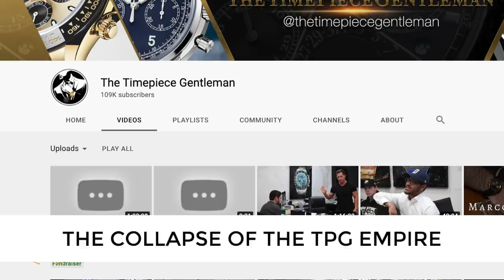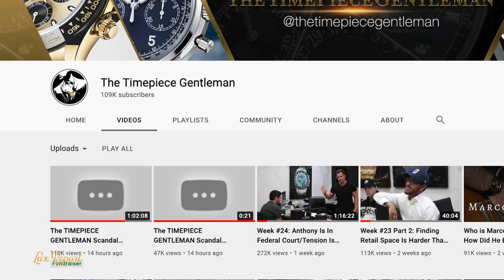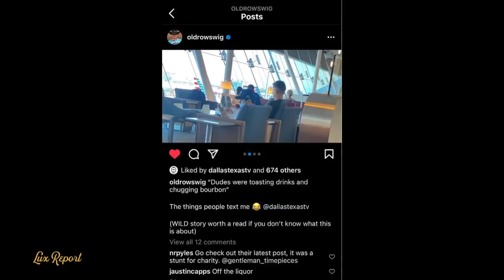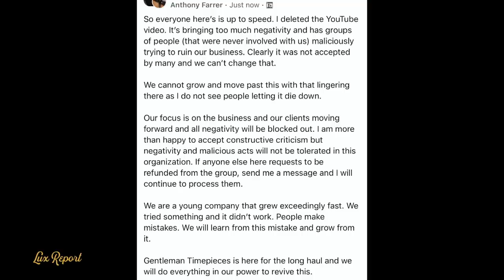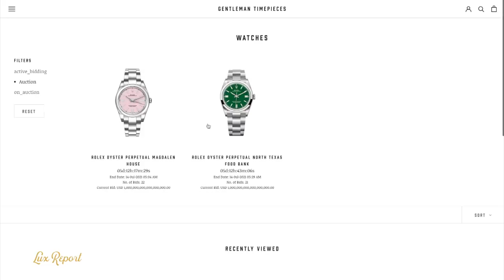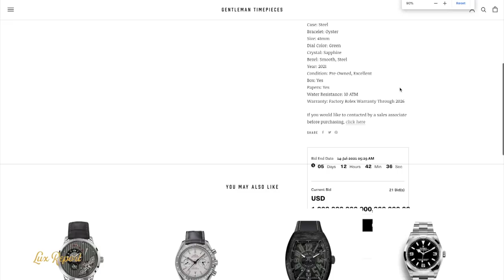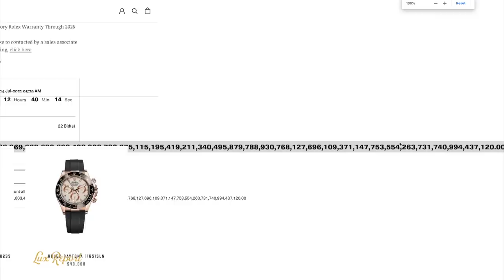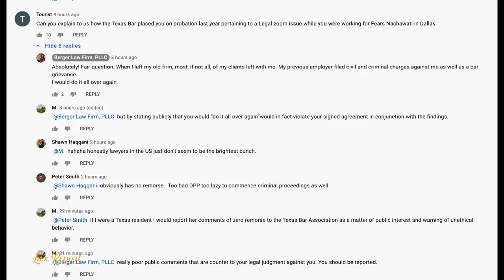TIMEPIECE GENTLEMAN - House of Cards is Collapsing!! THE END IS NEAR!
Gentleman Timepiece's LLC auction charity
Watch dealer located in Dallas, Tx. Specializing in fine pre-owned timepieces.
 claims that The Timepiece Gentleman —Gentleman Timepieces— was launched in Dallas, Texas at the end of November of 2017 with a $500 USD profit coming from the sale of a Breitling watch by Anthony Farrer —an ex-convict and felon. In 2018, a relatively young Dallas-based vintage Rolex dealer named Marco Nicolini decided to join the venture. Today, despite that these two guys are novices when it comes to real watch knowledge, The Timepiece Gentleman claims to be a $10 Million dollar empire. roman sharf producer michael live stream paul thorpe archie luxury paul pluta After becoming a social media sensation with more than 40,000 followers on Instagram and over 110,000 subscribers on YouTube, this Dallas-based grey watch dealer seems to have vanished into thin air with millions of dollars in consignment inventory as well as the hard-earned money from hundreds if not a thousand of individuals that pitched in $2,000 USD each in exchange for being able to buy watches at wholesale prices at the new Timepiece Gentleman store that was supposed to open after raising $2 Million dollars via Instagram. Only 1,000 lucky followers would be able to become ‘partners’ of the empire the Timepiece Gentleman was building ‘at their investors dime.’

Image from Disrupt Magazine. Anthony Farrer and Marco Nicolini.

Some of the watches they would typically post on social media include dozens and dozens of precious metal and stainless steel Rolexes from Daytonas to GMT-Master II and everything in between; more than half a dozen vintage Rolex Daytonas; dozens of Audemars Piguet watches including the latest Royal Oak Concept ‘Black Panther’ Flying Tourbillon, Royal Oak ref. 15500, Royal Oak Chronos, and even a BNIB Royal Oak Extra-Thin; a Richard Mille RM 030 with a baby blue strap, an MB&F LM Perpetual, the just-released Nautilus ref. 5990/1R and many other high-end watches from Patek Philippe and Vacheron Constantin.

Located across from The Hotel Crescent Court in Dallas, Texas, today their store seems to have shut down and the lettering on their glass door appears rubbed off as if they were trying to get rid of it. Additionally, their website and Instagram accounts have been closed and no one knows about the whereabouts of Marco Nicolini, Anthony Farrer, Mike Rudin —Operations Manager— and Dylan Robinson —Sales Manager.

After doing our own research and trying to get in touch with employees at ‘The Timepiece Gentleman’ we couldn’t get a hold of anyone. No one answers the phone and no voicemail was active at the time we wrote this story.

The Timepiece Gentleman always seemed like a ‘smoke and mirrors’ type of business. How do you go from selling watches out of a briefcase full of preowned beat up Rolexes worth less than $50K to flying private, driving exotic cars, spending $17,000 USD at Nusr-Et Dallas —as they would brag about it on YouTube—, or dining four times a week at Nick & Sam’s Steakhouse —one of Dallas’ hot spots— overnight? It just didn’t seem right to be quite frank and we feel awful about those that paid the $ 2,000 USD for nothing.

When we saw these guys asking for funding through Instagram to open a new store, we knew something was not right. What looked like a watch empire built overnight is now more like a crumbling sandcastle. Why on earth would people even consider funding someone’s new watch store with their hard-earned cash?  archieluxury Roman Sharf CRW Watch Eric

The Timepiece Gentleman gained notoriety and a huge following thanks to piggybacking on famous grey watch dealers and Instagram/YouTube watch celebrities like @MatthewTheJeweler —TA Jewelers in Los Angeles, California, @RomanSharf —Founder and CEO of Luxury Bazaar—, and even @Watch.Eric —formerly at CRM Jewelers in Miami, Florida.

The titles for their YouTube videos were always over the top and these are just some of them: “We Wasted $17,000 at Salt Bae (Nusr-Et)”, ‘“I Spent $500,000 In 15 Mins At The Miami Watch Show 2021” and “Delivering a Clients Watch On His Private Jet.”

Here is their last YouTube episode uploaded on June 25th, 2021. See for yourselves how unprofessional these guys seem to be and why today we are not surprised that they seem to have just vanished like this.